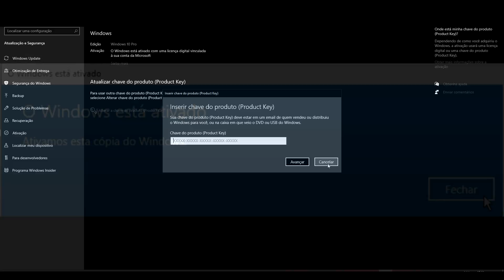PC VS PS4 / 60 FPS VS 30 FPS, TEM DIFERENÇA? DA PRA NOTAR A DIFERENÇA DE FLUIDEZ NA IMAGEM? CONFIRA!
CONFIGURAÇÃO DO PC 1
-FONE LOGITECH G933
-CAIXAS DE SOM LOGITECH Z211
-MICROFONE BM800 + INTERFACE DE ÁUDIO
-MONITOR  LG FULL HD 24'' GL600F 144HZ 1MS
-MONITOR LG FULL HD 24'' 60HZ 5MS
-PLACA DE CAPTURA ELGATO LGX 1080P 60FPS
CONFIGURAÇÃO PC 2
-CONTROLE XBOX ONE S BLACK + ADAPTADOR BLUETOOTH
INTERNET
UPLOAD: 350MB
SOFTWARE DE GRAVAÇÃO / LIVES
STREAMLABS OBS
OBS STUDIO
MÍDIAS SOCIAIS
ORIGIN: YT-RUANINHOBR  /   RUANINHOBR
STEAM: RUANINHOBR
UPLAY: RUANINHOBR